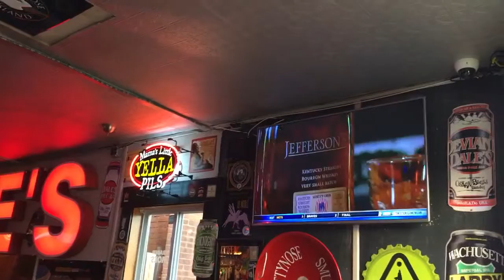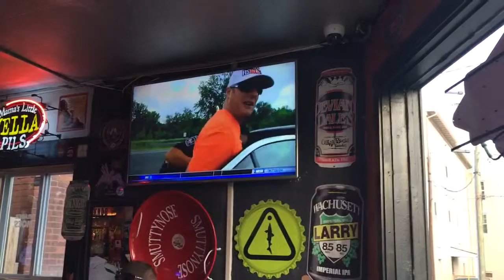Moe's on Charlie Moore Outdoors